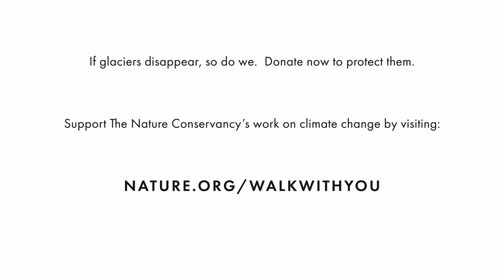Janelle Kroll - Walk With You (Official Music Video)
Glaciers are melting 3x faster than 10 years ago. If they disappear, so do we.
                                                                                       x, Janelle Kroll

DIRECTED BY
David Ariew
Janelle Kroll
Laura Wass
Owen Brown

3D ANIMATION BY
David Ariew

CREATIVE DIRECTED BY
Owen Brown
Laura Wass

Laura Wass

STORY BY
Janelle Kroll
Owen Brown
Laura wass

PRODUCED BY
CTRL5
Owen Brown

Laura Wass

3D SCANS, MODELING & MOTION CAPTURE BY
SCANable

MELTING SIMULATIONS BY
Grant Inouye

SMOKE SIMULATIONS BY
Christopher Rutledge

FACIAL MOTION CAPTURE PRODUCTION BY
MocapNow

Ander Bergstrom

FACIAL MOTION CAPTURE ANIMATION BY
CJ Markham

J.Views
Janelle Kroll